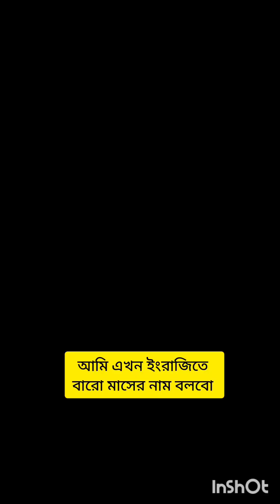একটু পড়তে শিখেছি 😊 তোমরা সবাই সম্পূর্ণ ভিডিও টা দেখে বলোতো বন্ধুরা শিখতে পেরেছি কি না ☺️☺️🤩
pora vlog video
baby riding
# porasuna boy